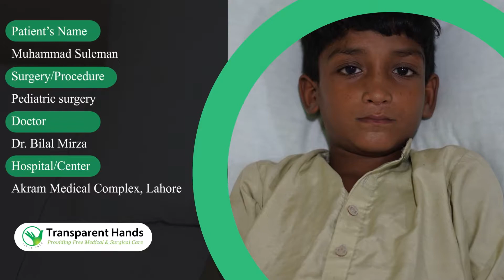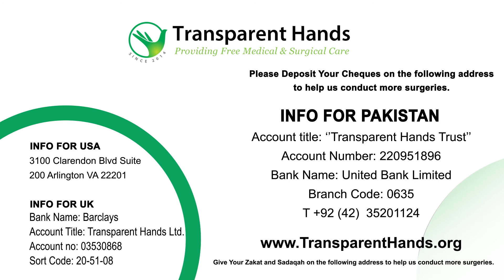Muhammad Suleman's Success Story | Urethroplasty Surgery (BRACKA 1)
Muhammad Suleman, aged 8 years, had an abnormal stream of urine since birth. On medical examination, he was diagnosed with penoscrotal hypospadias. He had an abnormal urethral opening. The doctor advised a urethroplasty surgery (BRACKA 1) for the reconstruction of his urethra.
For this purpose, Suleman was admitted to Akram Medical Complex and his surgery was performed by Dr. Bilal Mirza on 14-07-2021. He stayed in the hospital for six days and was discharged in a stable condition. Suleman has swiftly recovered from his surgery.